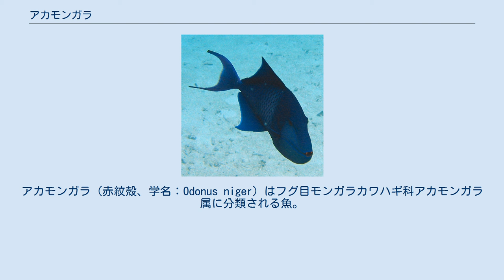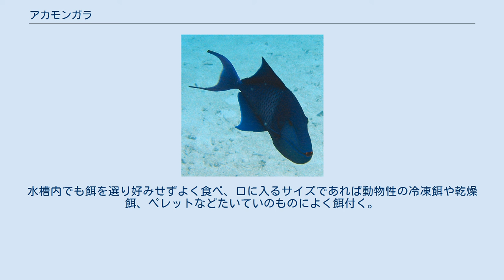アカモンガラ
アカモンガラ (赤紋殻、学名：Odonus niger) はフグ目モンガラカワハギ科アカモンガラ属に分類される魚。
アカモンガラ属は本種のみで構成され、一属一種の分類群である。
 体色は深い紫色で、頭部に青緑色の模様があり、鰭は明るい水色で縁取られている。
 他のモンガラカワハギ科の魚と同様、尾鰭は上下端が伸長し、湾曲した形状になっている。
アカモンガラは上顎に2本の赤く鋭い歯をもち、これは口を閉じていても見える。
アカモンガラの「アカ」は、この歯の色にちなむ。
英名は Redtoothed triggerfish であり、これを訳してアカハモンガラという和名が与えられたが、記載時の手違いで「ハ」が抜けてしまい、アカモンガラになったという説がある。
 モンガラカワハギ類の中ではおとなしい種類であるが、成長するとともに気が荒くなり、うなり声のような音を出すこともある。
気分や餌、水質に応じて体色を紫から青、さらに青みがかった緑色に変えることができる。
 胸鰭は非常に小さく、姿勢のコントロールは主に背鰭と臀鰭で行う。
アカモンガラは背鰭と臀鰭を巧みに操り、プロペラを思わせる特徴的な鰭の動きで機敏に泳ぐ。
 ソロイモンガラ属であり、アカモンガラとは別種。
岩手以南、琉球列島に生息し、全長は40cm。
 体は全体に黒い。
第2背鰭と臀鰭は透明に近く、回りが黒く縁取られている。
尾鰭基部は白いが、後半は赤くなっている。
 また、猛毒のパリトキシンが外国で検出されている。
 アカモンガラはサンゴ礁の水路や長い斜面で水流が強い場所を好み、吹き流されないよう岩同士の隙間や岩の割れ目に身を隠す。
また、沿岸部の水深9-30メートル程度の浅場にもよく現れる。
アカモンガラはプランクトンを主食とし、群れを作って流されてきた動物プランクトンを食べたり、カイメン類を食べたりする。
その他、オキアミや貝、イカ、ウニ、小魚なども食べる。
 紅海およびインド太平洋地域の西はアフリカ東海岸から東はマルケサス諸島およびソシエテ諸島まで、北は日本南部から南はオーストラリアのグレート・バリア・リーフまで、極めて広範囲に分布する。
 アカモンガラははっきりとしたペアを作って繁殖行動をし、オスがそのテリトリーの中に作った巣に産卵する。
卵の世話をするのはメスだが、オスも卵が孵化するまで巣の周囲で外敵を警戒する。
飼育下での繁殖はほぼ不可能である。
 ペットショップでは通常は小型の幼魚が売られているが、成魚の体長が50センチメートルにも達する大型種であることに注意が必要である。
他のモンガラカワハギ類と違って、本種は管理が適切なら水槽内でも短期間で成魚にまで成長するので、それに見合った大きさ（300-400リットルかそれ以上）の水槽を用意しなければならない。
一方、モンガラカワハギ類の中ではおとなしく、複数匹を一緒に飼育したり、タンクメイトとうまく共存させることもできる。
水槽内でも餌を選り好みせずよく食べ、口に入るサイズであれば動物性の冷凍餌や乾燥餌、ペレットなどたいていのものによく餌付く。
ただし、モンガラカワハギ類であることには変わりはないので歯が鋭いうえに咬む力も強く、うかつに水槽内に手を入れると咬まれて出血することもあるため注意が必要である。